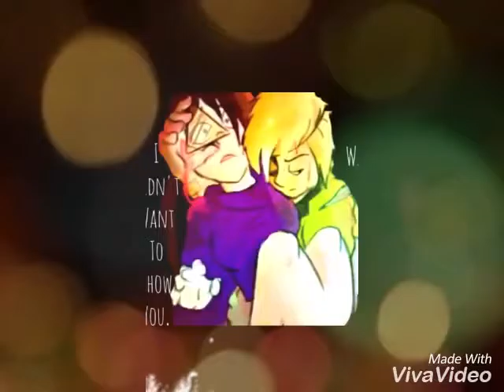Bill x mabel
I love gravity fulls best show ever